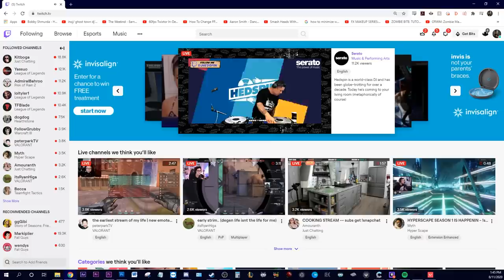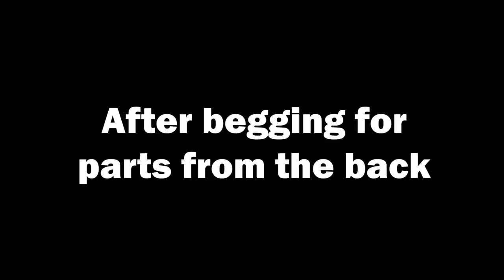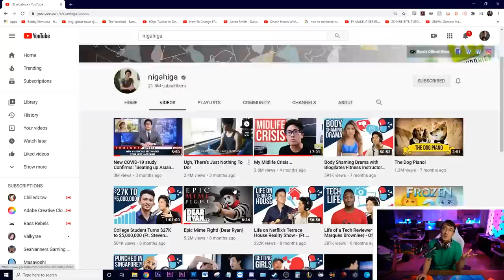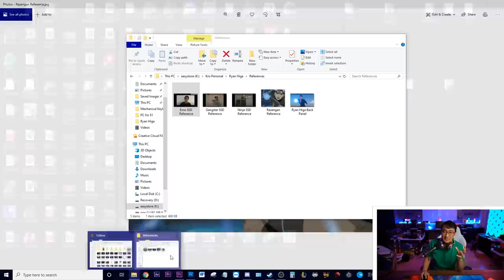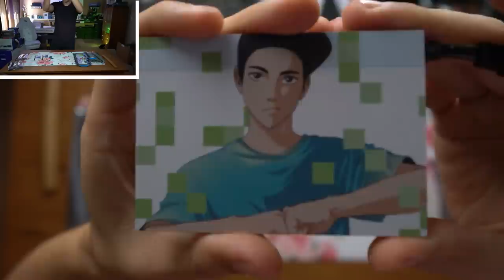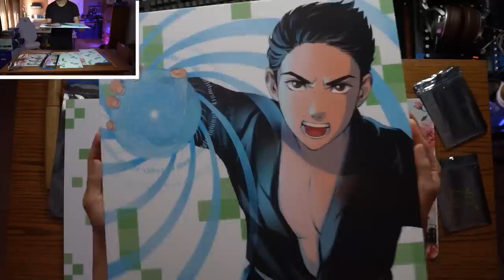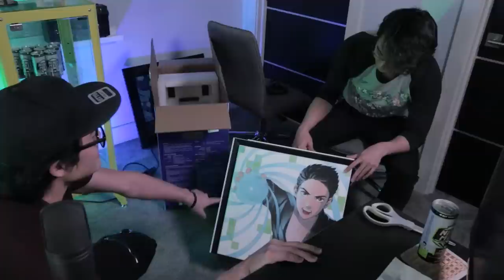I Built Ryan Higa A Gaming PC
I haven't actually taken the time to write anything at length in the description in a while but I feel moved to for this one.

I may convey it slightly in the video, but I can't and don't put into words how much Ryan's influence on my life has very much shaped who I became. So much of my identity was the pride I took in learning and knowing video production.

My college degree, my job after college, my job I get to have now is all because what he did was always in the back of my mind. I still can't believe I'm living in the timeline where I not only got to meet him, but got to build him a PC.

I know the world isn't in a great place right now, but I feel so blessed. I legit shed some tears over this opportunity and I'm grateful to everyone who has helped me get to this point in my life.

Parts List:

CPU:
Intel Core i9-9900K
CPU Cooler:
NZXT Kraken Z73 AIO
MOBO:
Gigabyte Z390 Aorus Master Motherboard
GPU:
EVGA GeForce RTX 2080 Super Black Graphics Card
RAM:
Corsair Dominator Platinum RGB 32GB (4 x 8GB) DDR4-3200 RAM
SSD:
Samsung 860 EVO 1TB SSD
PSU:
Corsair 850 Watt 80 Plus Gold Modular Power Supply
Case:
NZXT H710i White Computer Case